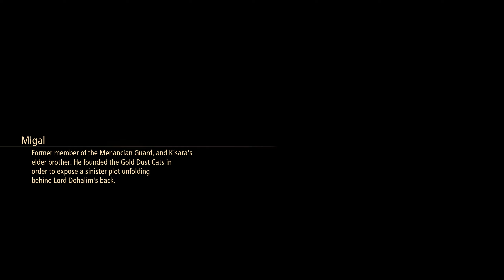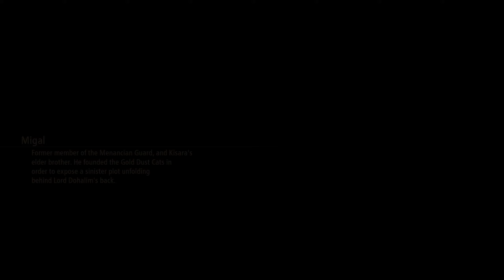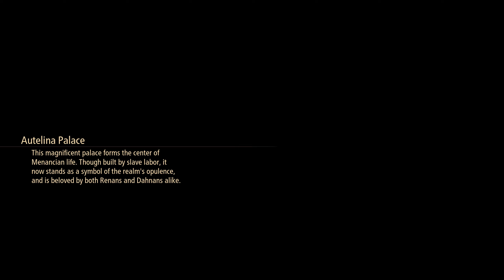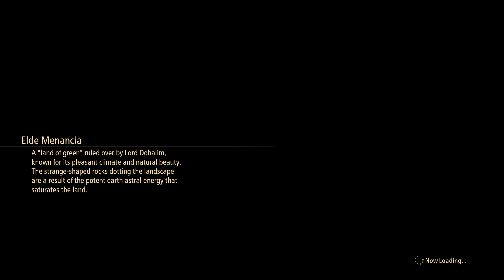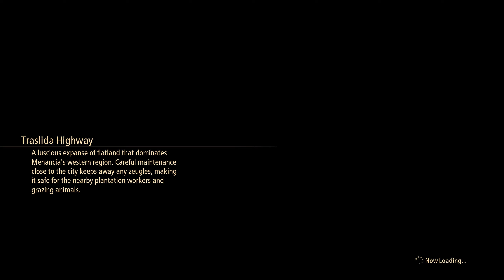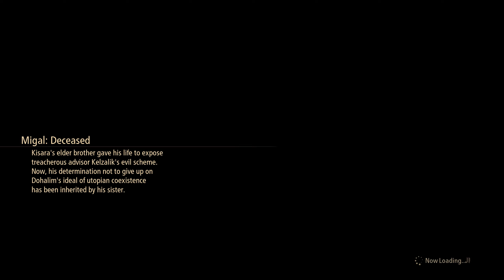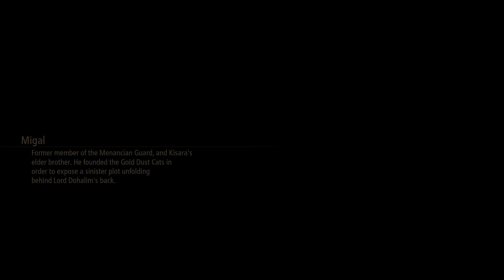Tales of Arise pt18